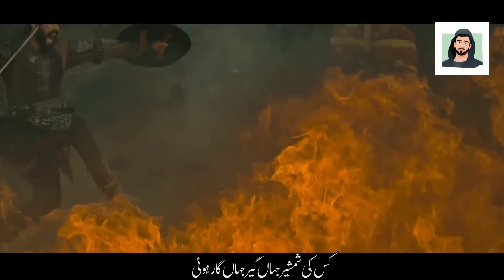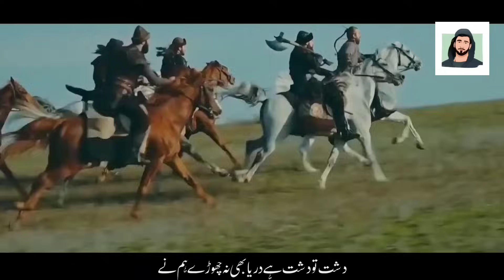Shikwa Ft. Ertugrul Ghazi | Allama Iqbal | Amjad Sabri & Naeem Abbas Rufi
"Shikwa" (Urdu: شکوہ, "The Complaint") and "Jawab-e-Shikwa" (Urdu: جوابِ شکوہ, "Response to the Complaint") are poems written by Allama Mohammad Iqbal, in his book "Bang-e-Dara" (The Call of the Marching Bell). The poems are often noted for their musicality, poetical beauty and depth of thought.

Shikwa, published in 1909, and Jawab-e-Shikwa, published in 1913, extol the legacy of Islam and its civilizing role in history, bemoan the fate of Muslims everywhere, and squarely confront the dilemmas of Islam in modern times. Shikwa is in the form of a complaint to Allah for having let down Muslims and Jawab-e-Shikwa is in the form of Allah (SWT's) reply.

The central idea of the poem Shikwa is that Allah (SWT) is not fulfilling his promise to protect followers of the Prophet (P.B.U.H) from loss and a decline in fortune. In Jawab-e Shikwa Allah (SWT) answers directly that he has not broken his promise; instead it is the Muslims, his followers, who have turned away from the Path.

Writer:- Allama Iqbal
Singer:- Amjad Sabri & Naeem Abbas Rufi
Featuring:- Ertugrul (TRT Ertugrul by PTV)